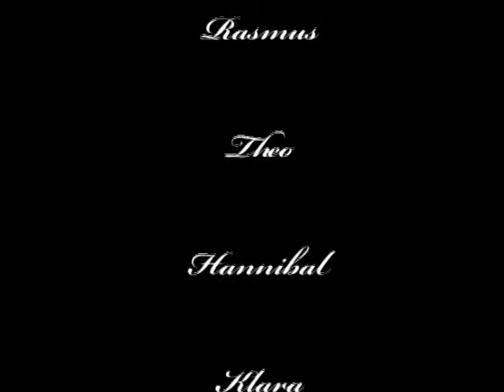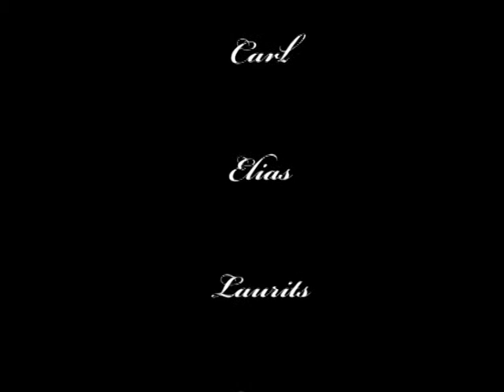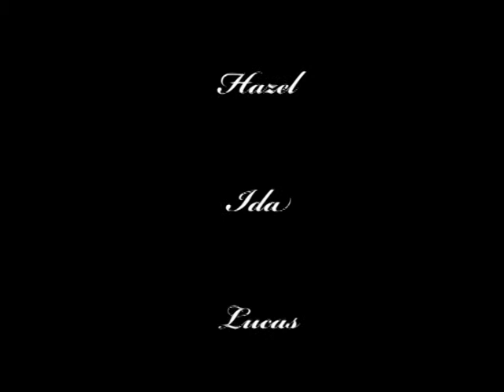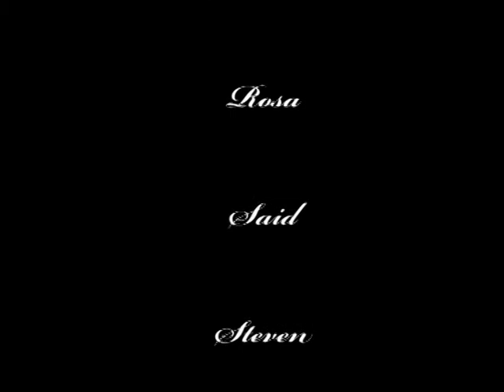Kierkegaardsprojektet - Frihed med Ansvar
Billedskolen i tvillingehallen,
ANIMA og Statens Museum for Kunst
præsenterer: Kierkegaardsprojektet - Frihed med Ansvar.
3 film om kierkegaard og frihed lavet i flyttefilms teknik.

1. Kierkegaar og det nye Hospital (4u. Nyboderskole)
2. Det mærkelige vaskeri (5u. Skolen ved Sundet)
3. En Række af Hændelser (5a. Guldberg Skole)